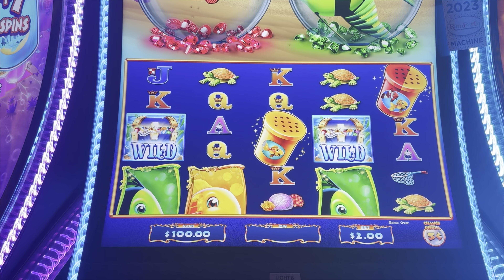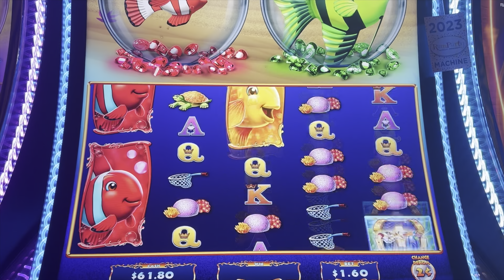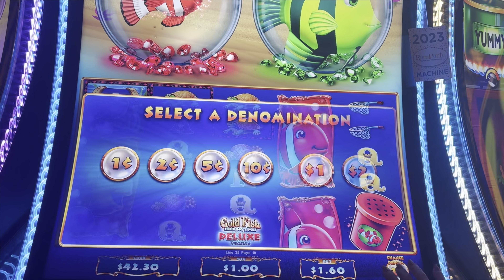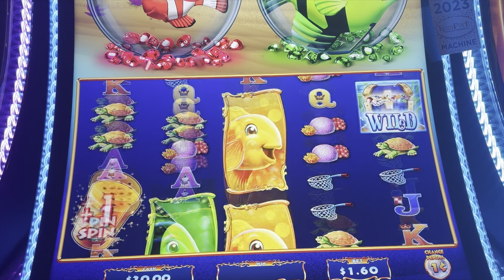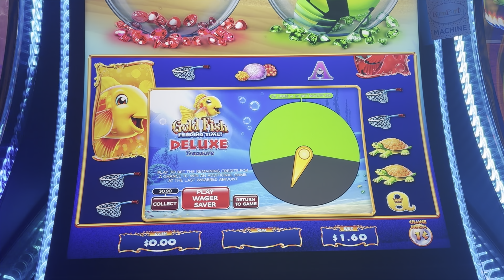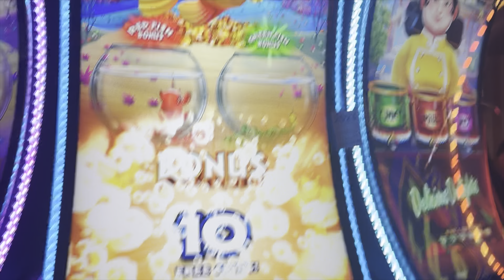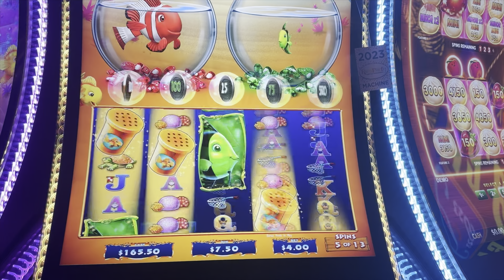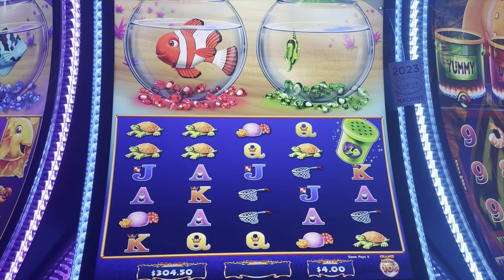BIG FISH! - GOLD FISH DELUXE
VegasLowRoller Mom here, and I'm excited to bring you along on today's adventure with my all-time favorite game - The Goldfish Deluxe! Today, I'm armed with a $100 budget, and we're going for gold (or should I say goldfish?). Let's jump right in and see what the underwater world has in store for us!

🌊 Feeding Frenzy Fun:
In The Goldfish Deluxe, it's all about feeding those adorable little fish and watching them grow bigger and bigger. The thrill is in popping three fishes together, and trust me, it’s as exciting as it sounds! Whether it's the red fish, green fish, or that elusive gold one, each brings a unique twist to the game. We'll switch up our strategies, playing with different denominations, and chase those fish food bonuses. Will our fishy friends grow and give us the big win we're hoping for?

🐟 Switching Things Up:
I love how soothing and relaxing this game is - watching the fish swim around is a real treat. But don't let the calm waters fool you; there's a frenzy of activity beneath the surface. As we switch from pennies to dimes and adjust our bets, every spin is a new opportunity to strike it big. And yes, we might need to put in another $100 - but hey, it's all part of the fun, right? With each spin, we're on the edge of our seats, hoping for those fish to pop and the bonuses to roll in.